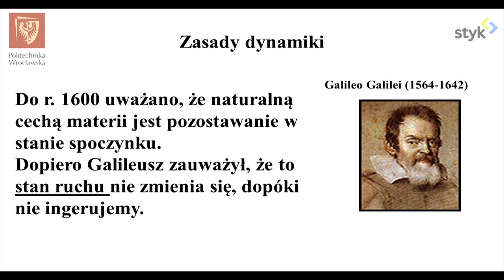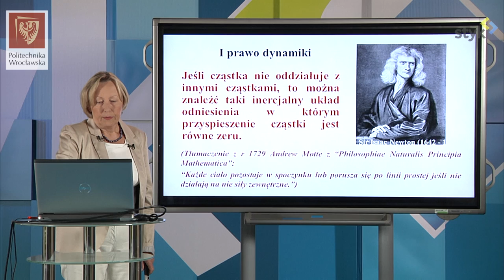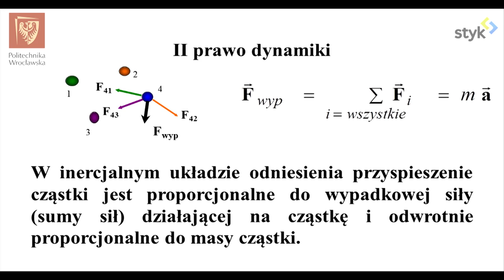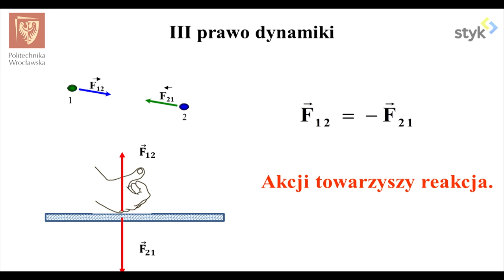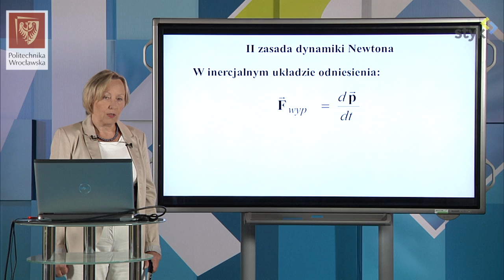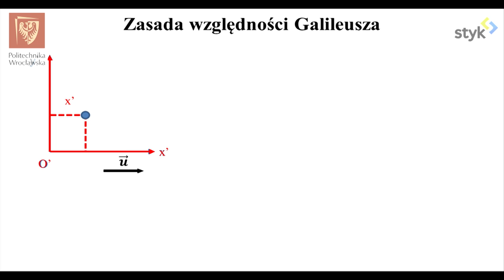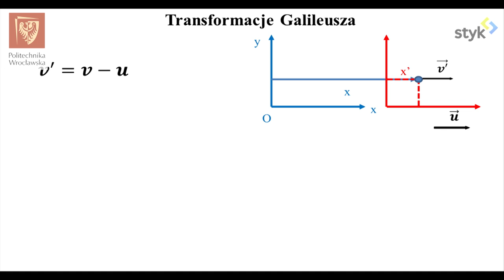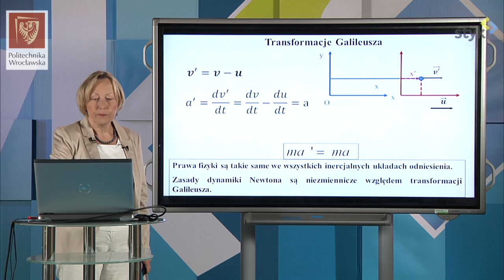Fizyka I odc. 20 - Zasady dynamiki Newtona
Fizyka I odc. 20 - Bezwładność ciał. Zasady dynamiki Newtona. Transformacje Galileusza.